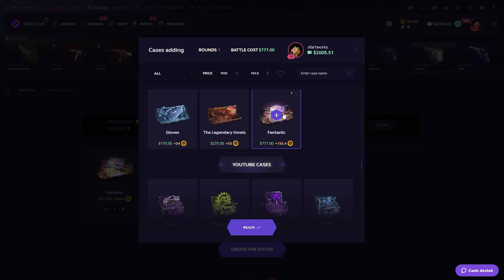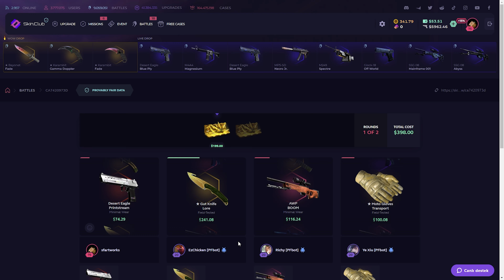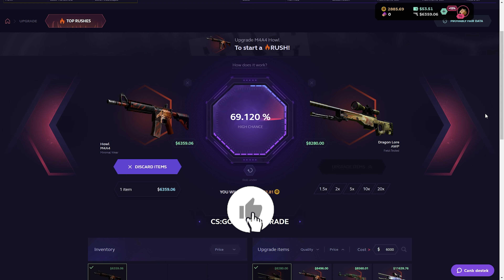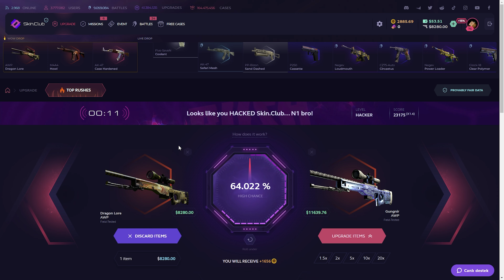$8,000 FREE DRAGON LORE on Skinclub!? (Skinclub Promo Code 2023)